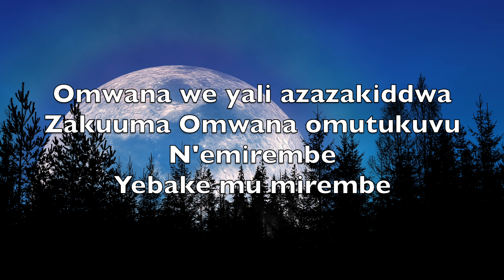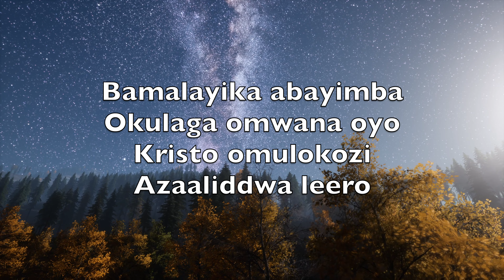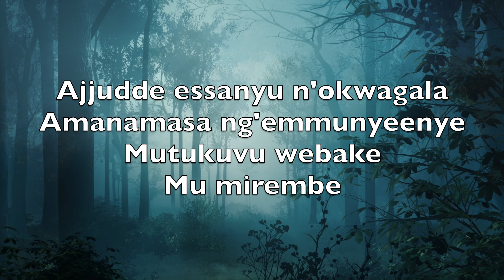Ekiro Ekyo, Eky'ettendo (Silent Night) - Karaoke Tenor Saxophone Instrumental V5 LgTN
Silent night,
Holy night!

Silent night,
Holy night!

Silent night,
Holy night!

Ekiro ekyo
Eky'ettendo
Emmunteenye
Zaayaka

Omwana we yali azazakiddwa
Zakuuma Omwana omutukuvu
N'emirembe
Yebake mu mirembe

Ekiro ekyo
Ekitukuvu
Abasumba
Baalaba

Bamalayika abayimba
Okulaga omwana oyo
Kristo omulokozi
Azaaliddwa leero

Ekiro ekyo
Eky'ettendo
Omwana
Omusuutwa

Ajjudde essanyu n'okwagala
Amanamasa ng'emmunyeenye
Mutukuvu webake
Mu mirembe